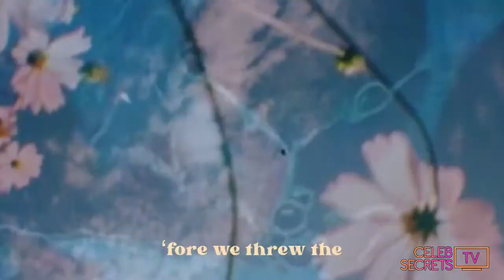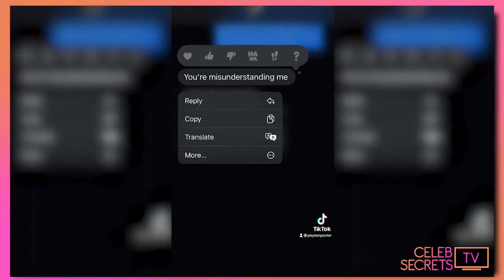Peytan Porter Talks Going Viral on TikTok, Debut Project IN MY HEAD & Career Goals